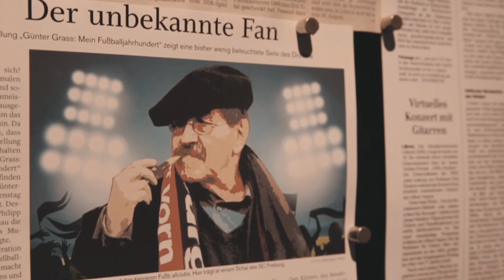Thees Uhlmann spielt "Das hier ist Fußball" im Günter Grass-Haus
Thees Uhlmann spielt "Das hier ist Fußball" im Skulpturenhof des Günter Grass-Hauses. Anlässlich unserer Ausstellung "Günter Grass. Mein Fußballjahrhundert".

Ton und Schnitt: Laura Müller